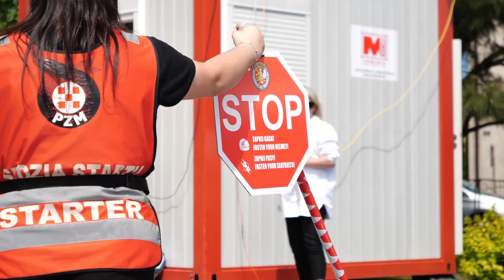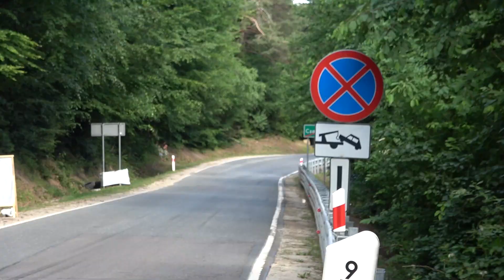Wyścig Górski Prządki 2024 - Mariusz Biały - BMW e30 | MaxxSport